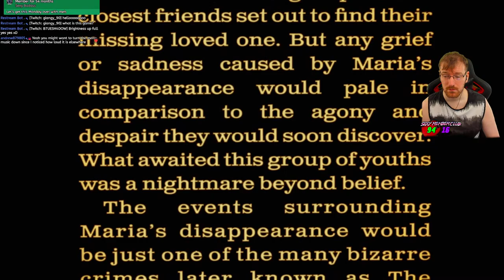Surviving the Nightmare Texas Chainsaw Massacre PS5 - DAY 0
New Asymmetrical Game Texas Chainsaw Massacre pits 3 killers vs 4 Survivors. Its pretty new and I've never played it before so lets see how we do.   We're a friendly bunch here so chill out and enjoy yourself with this beautiful free content.

_*THRONE*_

_*MEMBERSHIPS*_

 _*ABOUT ME*_

_*MULTI - STREAM*_

 _*CHANNEL RULES*_

1. Be Respectful to everyone
2. Don't ask to add/join me or invite me (Unless I know you already)
3. No Telling The Streamer What to do or How to play. You will be Timed Out!!!
4. Do not type in all CAPS or use excessive EMOJI'S
5. Try to speak English so everyone can understand and communicate.
6. Do not promote/advertise your channel
7. No Politics, Religious Talk. No hate speech

 _*SOCIAL MEDIA*_

_*PC PECS*_